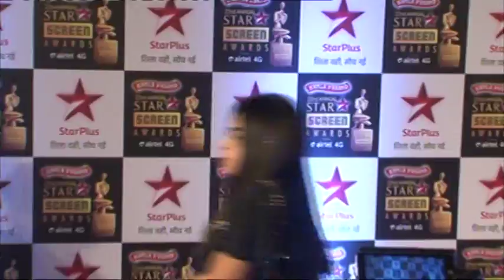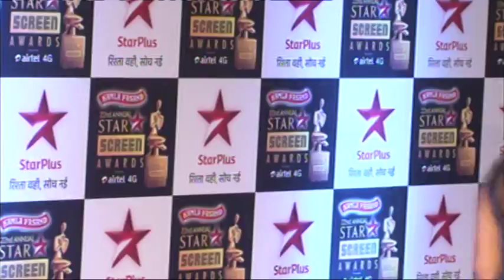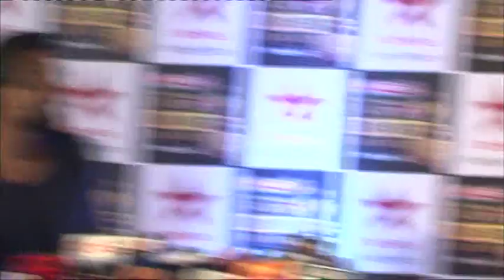7 RED CARPET FOR THE BIGGEST & GRANDEST STAR SCREEN AWARD SHOW WID CELEBS